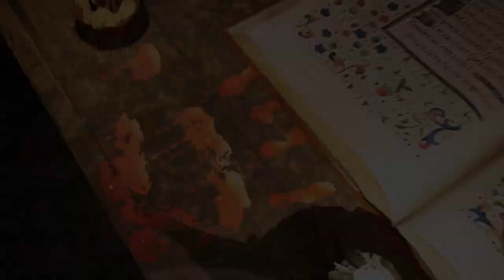Scary door, architectural visualization of the playroom | Straszne drzwi, wizualizacja.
Praca w 3D, 2D, oraz w wielu innych teksturach mająca na celu zobrazowanie średniowiecznej sali tortur. Część elementów wykonana w aplikacjach CAD, wspomagana wykonaniem tekstur w programach 2D.
Dzięki uprzejmości Epic game i dostępowi do profesjonalnego silnika Unreal Engine wraz z dodatkami, oraz  Twinmotion - genialne narzędzie do Wizualizacji które w całości odpowiada za rendering, możliwe było zrealizowanie tego klipu.
Niesamowicie pomocne narzędzia to przede wszystkim Quixel Mixer, Quixel Megascan ze swoją gigantyczną biblioteką materiałów i assetów w wysokiej jakości.
Trudno tu nie wymieniać Sketchup którego możliwości oraz elastyczność pozwala na tworzenie dowolnych struktur i więcej.
Affinity Photo pomagał w każdym momencie gdzie wymagana była pomoc programu graficznego 2D

Poniżej wszystkie narzędzia których użyłem:

Oprogramowanie
Sketchup Free
Sketchup Pro - Trial
Twinmotion 2020 - free
Affinity Photo 90 day Trial
Xara Photo & Graphic Designer - bought
Autodesk Sketchbook - free

Muzyka
Zapsplat.com
YouTube Studio
SoundBible.com
Partners in rhyme

Tekstury
Krzysztof Lisowski
Quixel Mixer
Quixel Megascan

Obiekty
My own production
3dwarehouse
Quixel Mixer
Quixel Megascan